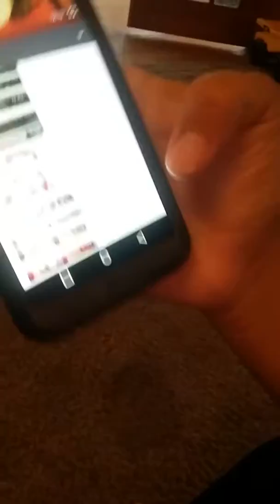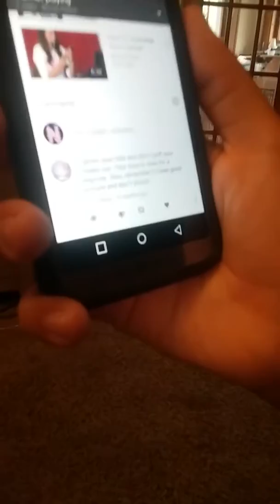What to do in this channel